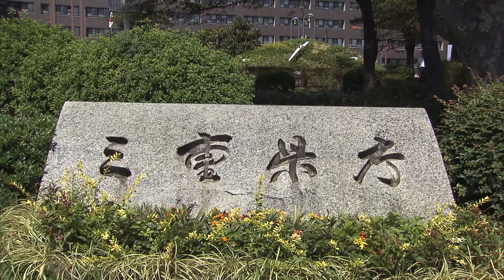三重県で90人の新型コロナ感染確認 23日ぶり前週同曜日上回るも「全体的には減少傾向」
※AIアナウンサーが読んでいます　字幕機能ONで字幕が出ます

三重県では、13日新たに90人が新型コロナウイルスに感染していることがわかりました。

前の週の月曜日と比べて17人多い人数で、週の同じ曜日の人数を上回るのは、5月21日以来、23日ぶりです。

県の担当者は、「先週よりも人数は増えたが、全体的には減少傾向が続いている」としています。

地域別では、津市で34人、伊勢市で16人、鈴鹿市で9人、四日市市で8人、松阪市で6人などとなっています。

13日午前9時現在で県内の病床使用率は12.5％、重症者用に限ると2.0％です。自宅療養者は1102人です。